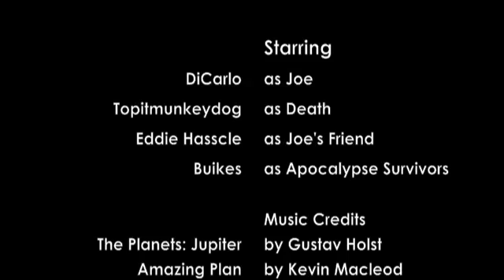A Planet in Peril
Based on a Living Newspaper play, this film is about global warming and its effects on the environment. Enjoy.

topit
topitmunkeydog
lol